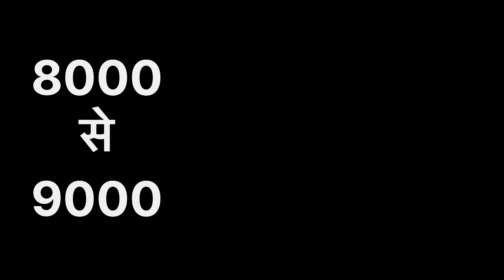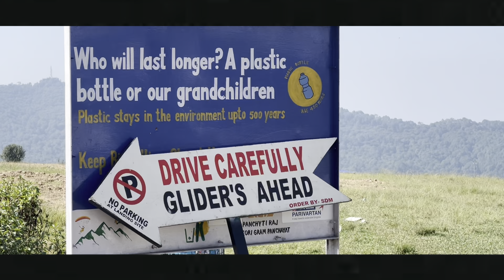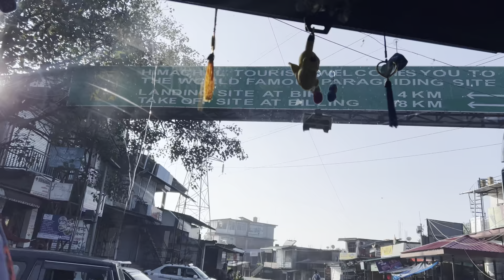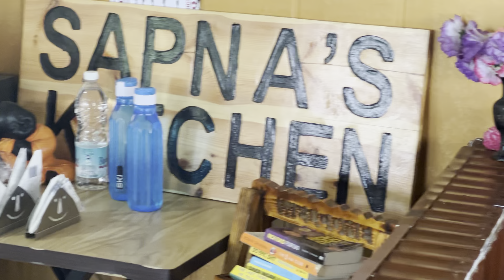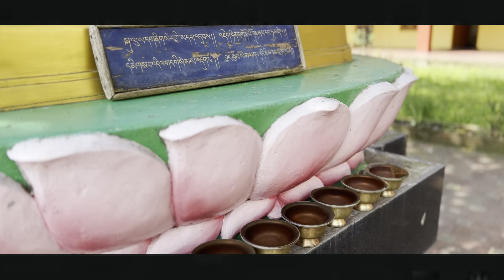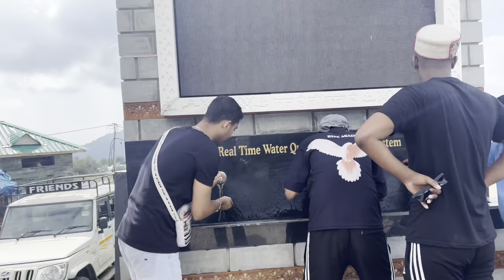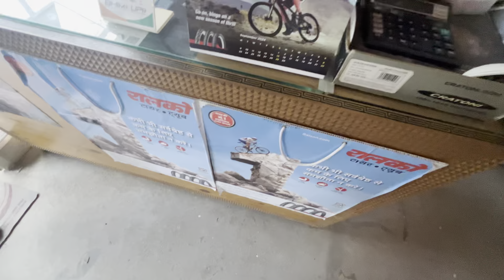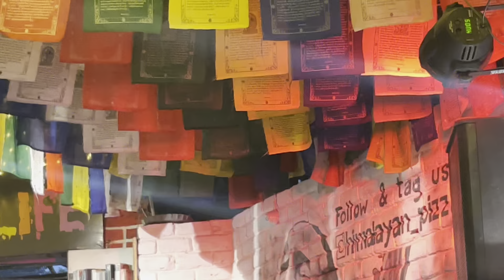📍🚌🥳 DELHI to BIR by Bus || What to do in BIR-Billing || PART-1 || HERO LIFESTYLE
🥳Hello My Heroes

I hope aap sabhi ko hamari ye Pyari si trip DELHI to BIR , Himachal Series pasand ayie hogi agar aapne Video enjoy ki hai to Apna pyara sa LIKE Karna or ek Comment jaroor karna ki video mai aap ko konsa part sabse best laga

❤Thankyou For Love & Support.

Interesting Video

SPECIAL THANKS
Fiddlecraft🩷